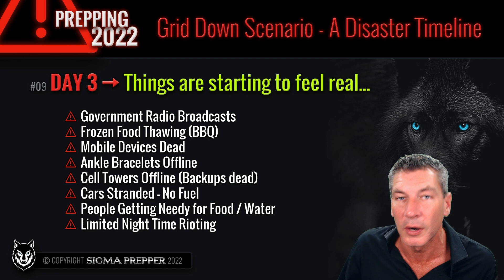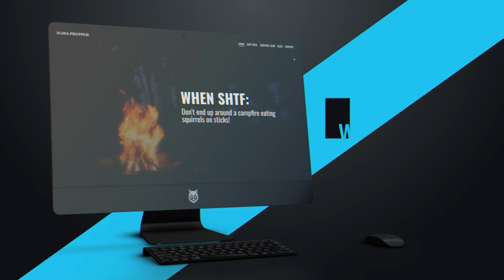🔴 3|6 Grid Down Scenario - EXPOSED: What Happens Days 2 & 3? (Grid Down 2023)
(3 of 6) What Happens on Days 2 & 3 in a complete Grid Down Scenario? - A Complete Disaster Timeline - Covering the full timeline of a National Power Outage and complete grid down scenario in 2023. I will be looking at day 1 of an electrical grid blackout to day 14 and tracking each disaster and failure as it happens. Understand the full scale of a national grid down blackout for 2023 and question our own vulnerabilities, weaknesses and threats. Join me every week for a new SHTF Scenario and Survival Strategy Scenarios.

Advanced Principles of Prepping (Mentioned in this video)

Full Live Version of the Grid Down Scenario Sigma Prepper Live Show Here:

🔴 6|6 Grid Down Scenario - Coming Soon

The most in-depth Prepping and Survival YouTube Channel...
Prepping for 2023 - Prepping Tips, Prepping Strategies and Survival Skills - Follow me every week for our SHTF Scenarios LIVE Show. THE Live show for Preppers. 🐺 Join Sigma Prepper for our weekly, unmissable survival and emergency preparedness live show - exclusively by Andy - Sigma Prepper - (Top Prepper Channel)

"Love, peace & progress to the pack"
Andy 🐺 Sigma Prepper

If you like the best Prepping YouTube Channels such as Canadian Prepper, WildBeare, Alaska Prepper, Black Scout Survival, Survival Lilly and more, you'll LOVE the Sigma Prepper YouTube Channel.

❓ Are you strong, highly independent and self-reliant? If so, you're likely also a Sigma type vs Alpha or Beta type personality. Join the Wolf Pack today.

Be a valued member of our Wolf Pack. Your support will grow this unique pack of Prepared Sigma's into something we can ALL be proud of...

💙 Thank you for your support - "Love peace and progress to the pack."
🐺 Andy - Sigma Prepper

🎯 Video Topic:
Grid Down Scenario, How to Survive Power Outage (Grid Down), Prepare for Grid Down 2023.